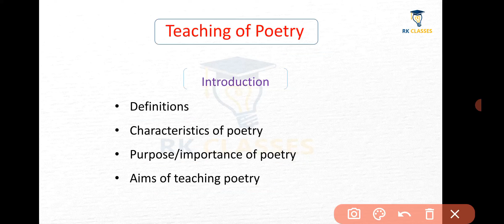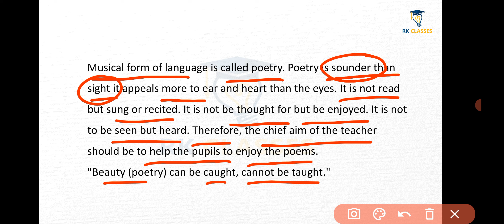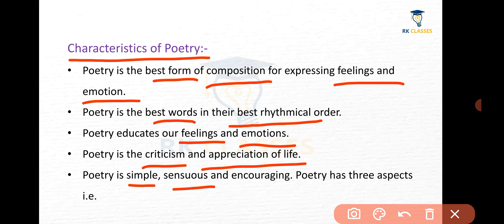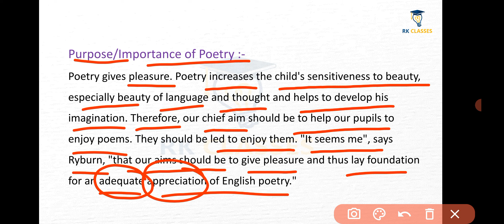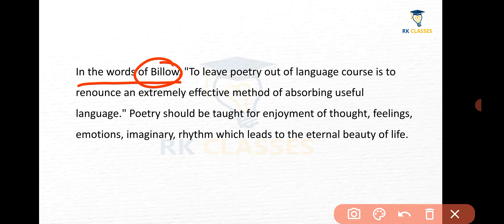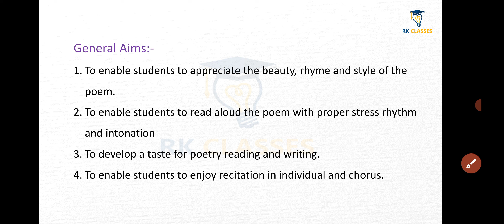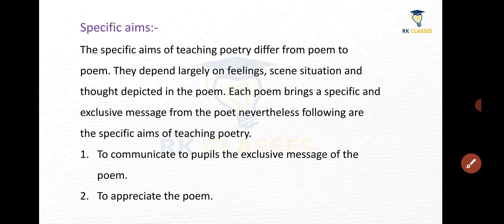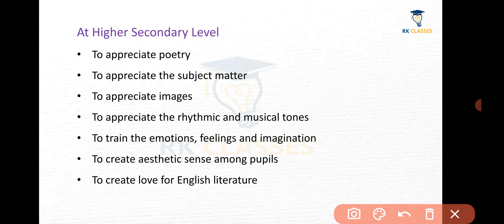Teaching of Poetry | Pedagogy of English | Definition, Meaning, Aims, Objectives & Characterstics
Teaching of Poetry | Pedagogy of English  | Definition, Meaning, Aims, Objectives & Characterstics | D.ed | B.ed | BTC | JBT |